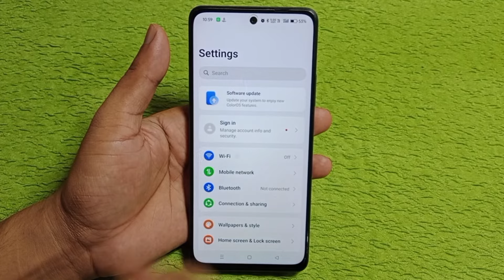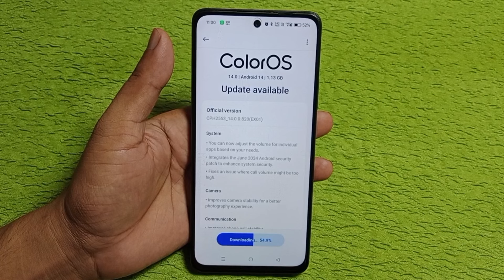Oppo k12x 5g me system update kaise kare/Oppo k12x 5g me software update kaise kare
hello friends aaj ki is video ke madhyam se Maine aap logo ko bataya hai ki Oppo k12x 5g mobile me system update software update kaise kiya jata hai